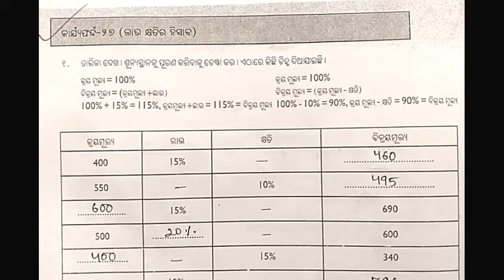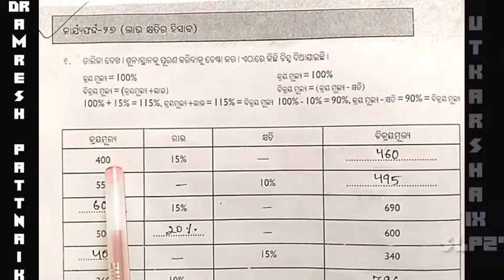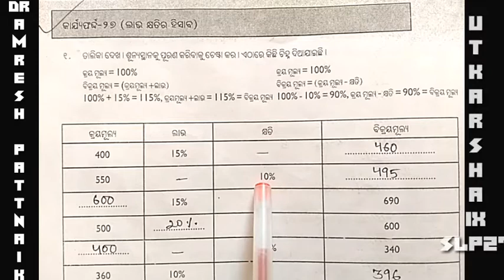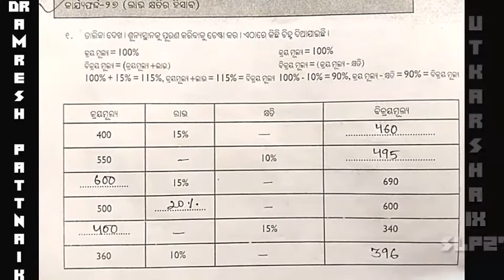ସହଯୋଗିୟ ସିକ୍ଷଣ ସୋପାନ -ଉତ୍କର୍ଷ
YOU CAN ALSO GET AT UTKARSHA FC AND SLP :-